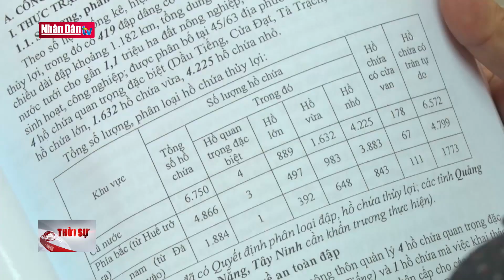Nâng cao an toàn đập, hồ thủy lợi trước mùa mưa lũ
Nâng cao an toàn đập, hồ thủy lợi trước mùa mưa lũ | Truyền Hình Nhân Dân
1. Dự Báo Thời Tiết Hôm Nay